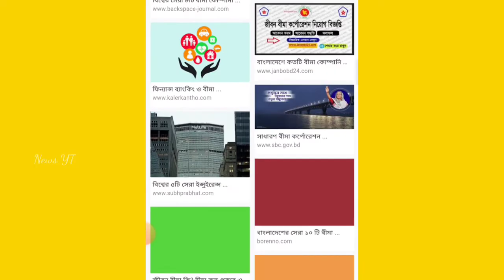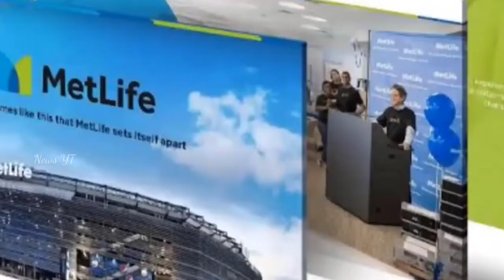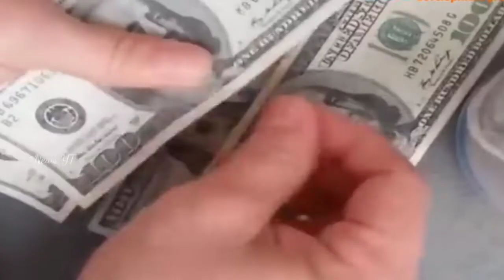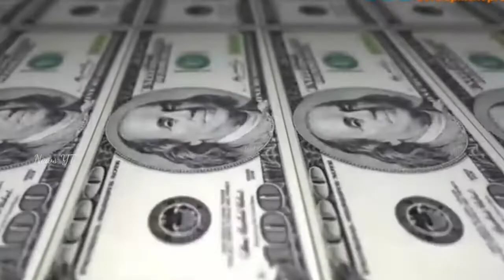বাংলাদেশের সেরা ৫টি বীমা কোম্পানি!Best Life Insurance In Bangladesh